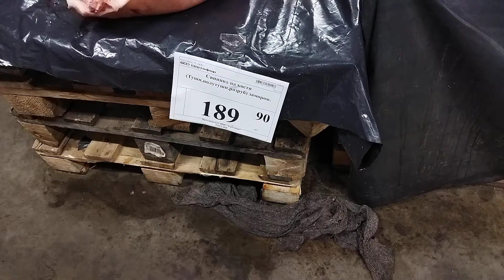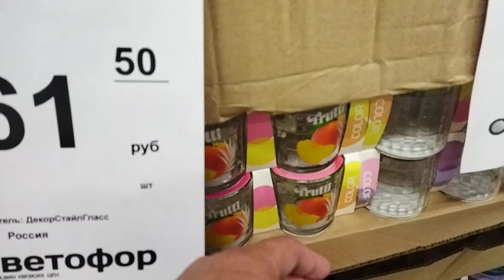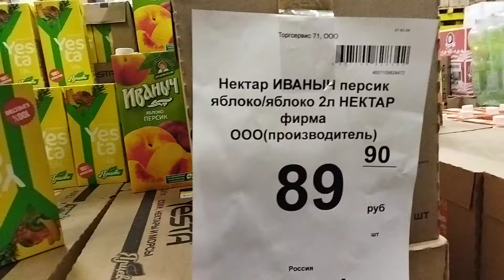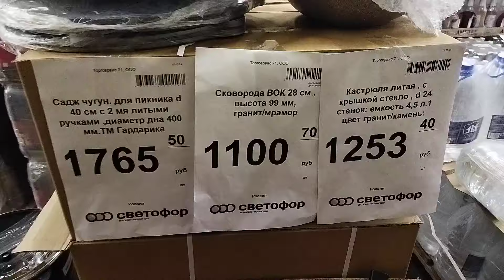🚥Светофор 🚥Новые товары Бульонка, Набор стаканов 6 шт.